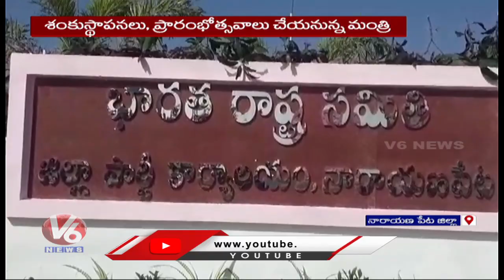Minister KTR Narayanapet Tour, Lays Foundation stone For Development Works | V6 News